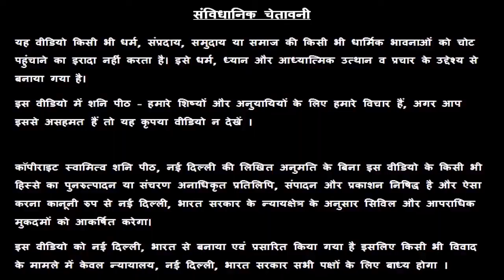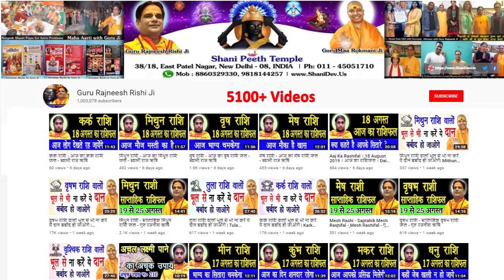Tula Rashi 21 February | Aaj Ka Tula Rashifal | Tula Rashifal 21 February 2020 | Libra Rashi